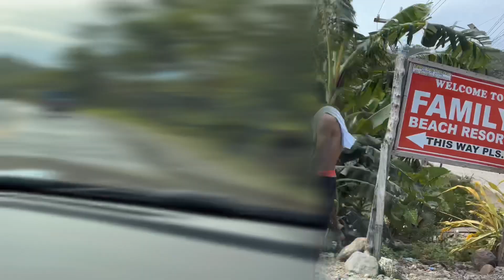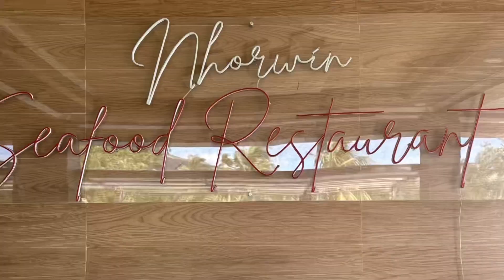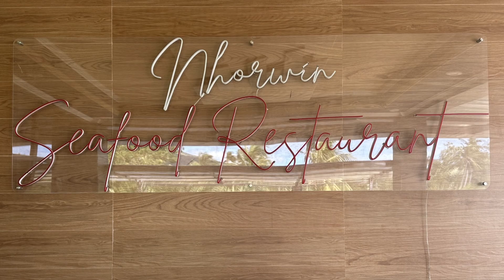DINGALAN ROAD TRIP AURORA PROVINCE